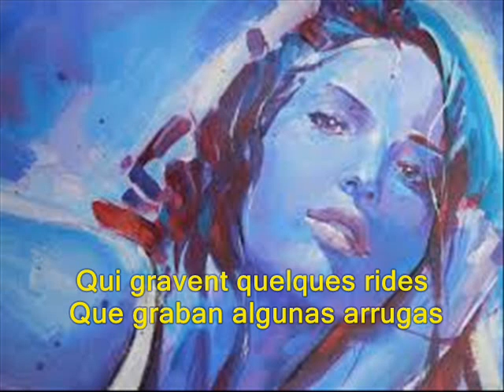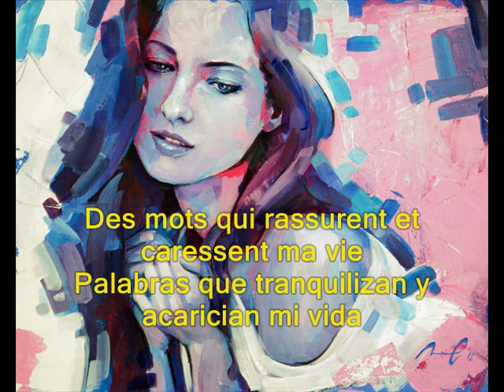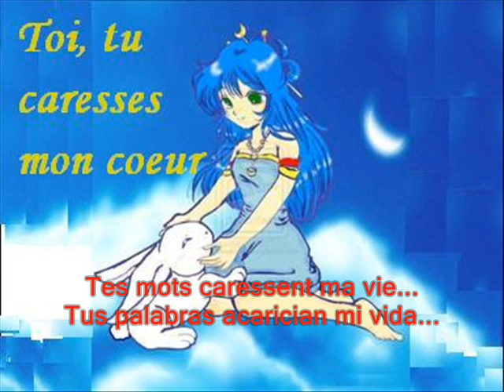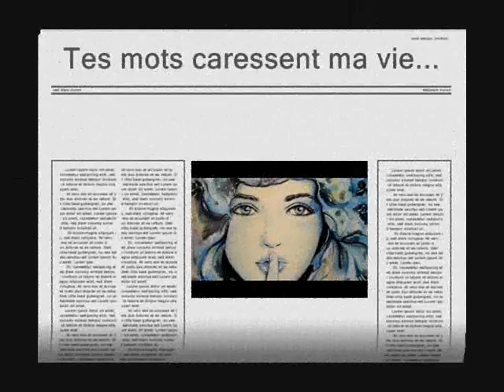«Tes Mots Caressent Ma Vie» Jaïro - Antoine..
Tes Mots Caressent Ma Vie» Jaïro - Antoine Reynoso